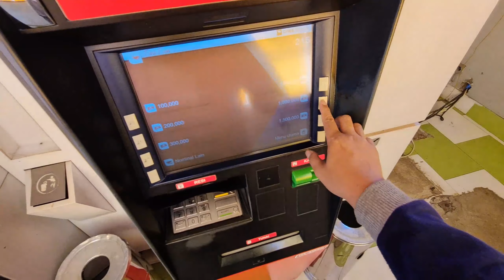Cari Toko Parfum Refill Terbaik di Jakarta